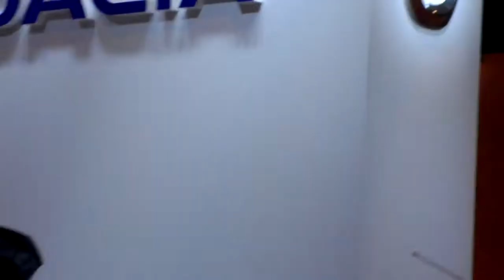SAM_7171.MP4 Paris 2012 Auto-Salon,BMW i inne...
Zakończenie Mondial Automobile w Paryżu w dniu 14.X.2012 r.Porte De Versaille,niedziela wieczór.